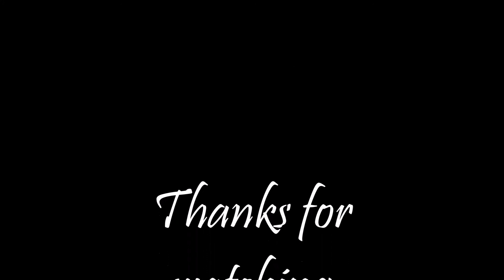Freshies - Lakunan Kehidupan (Audio + Cover Album)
Dua (1994)